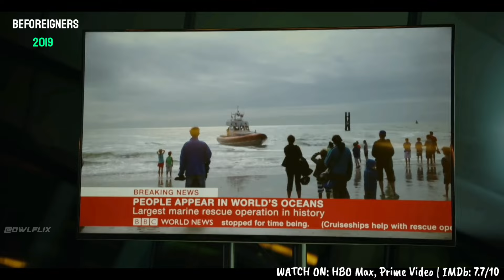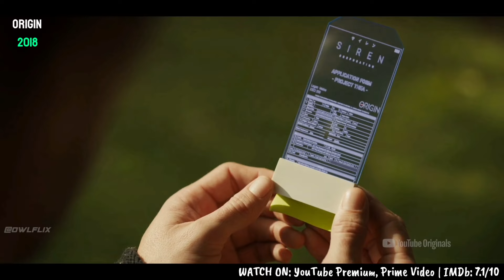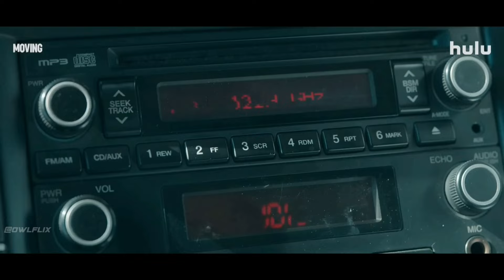Top 10 Best Sci-Fi Series On Netflix, Prime Video, Apple TV+ | Best SCI-FI Shows in 2024 (Part 2)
Top 10 Best Sci-Fi Series On Netflix, Prime Video, Apple TV+ | Best SCI-FI Shows in 2024

►Check More:
Top 7 New Releases Web Series of 2024 | New Shows On Netflix, Prime Video, Apple TV+

►Song Provider:
●Okay Energy by Aylex

►Timestamps:
[0:00​] - Intro
[0:35] - Number 10
[1:29] - Number 9
[2:22] - Number 8
[3:10] - Number 7
[4:01] - Number 6
[4:53] - Number 5
[5:41] - Number 4
[6:36] - Number 3
[7:34] - Number 2
[8:25] - Number 1

●Listed Series Trailers:-